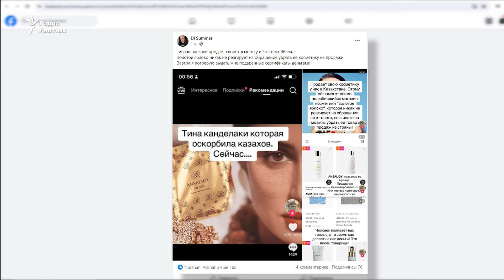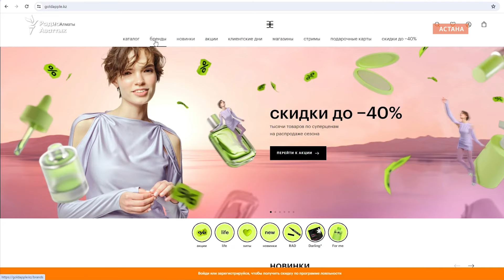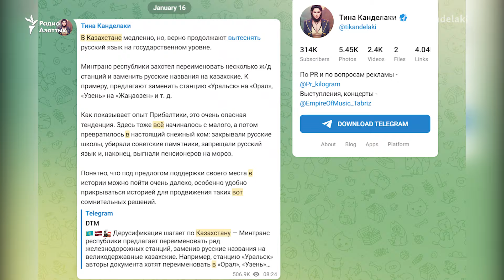Косметику бренда Канделаки убрали из продажи после волны негативных комментариев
В сети магазинов «Золотое яблоко» убрали из продажи товары бренда российской журналистки Тины Канделаки. Она в январе возмутилась тем, что в Казахстане намерены дать казахские названия железнодорожным станциям, посчитав, что это может угрожать русскому языку. Это вызвало возмущение в Казахстане